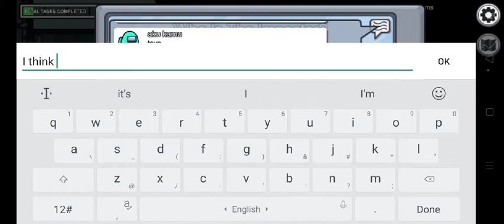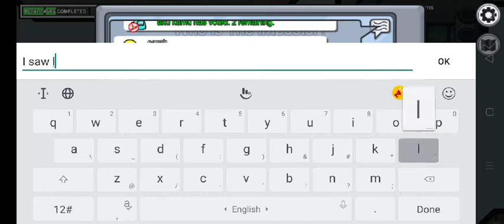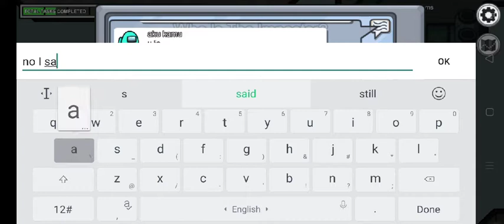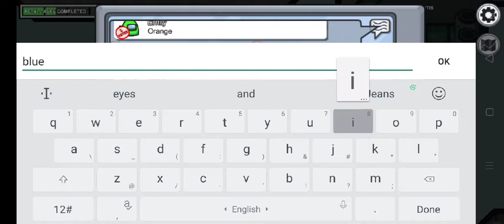Among Us - Gameplay Walkthrough Part 17 - The Skeld